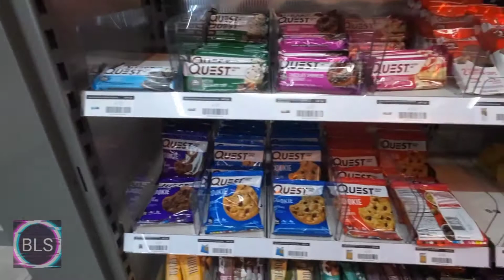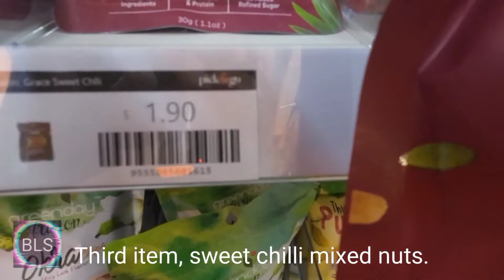Singapore Cashier-less Convenience Store- Pick & Go (新加坡无收银员便利店)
Checking out one of the first cashier-less convenience store in Singapore. Pick your items and leave the store. Fast and accurate!